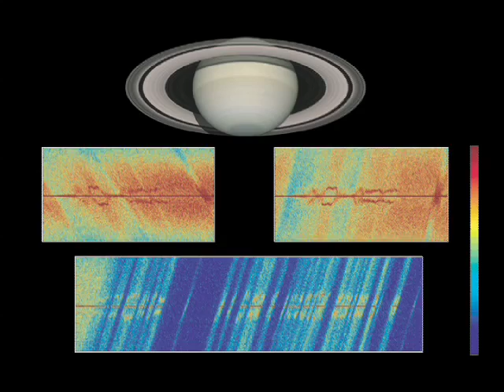News from Saturn, February 2008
Cassini's ballet of orbital maneuvers is delivering close flybys and new infrared, ultraviolet and visible-light views of Saturn's moon Titan.